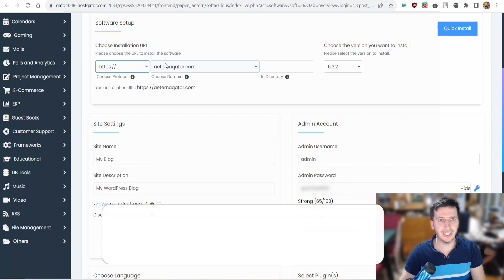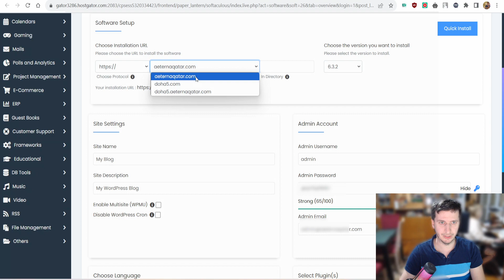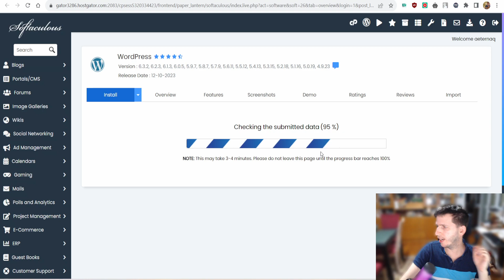Cómo Instalar WordPress en HostGator: Guía Paso a Paso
¿Listo para crear tu sitio web con WordPress? En este tutorial, te mostraremos cómo instalar WordPress en tu hosting de HostGator de manera sencilla y rápida. Aprende a configurar tu sitio web y dar tus primeros pasos en la construcción de tu presencia en línea. 💻🏠